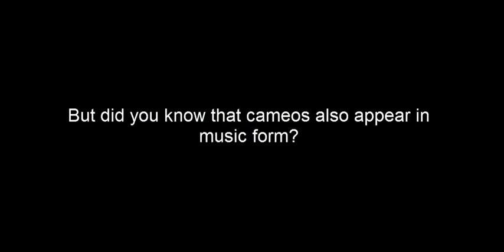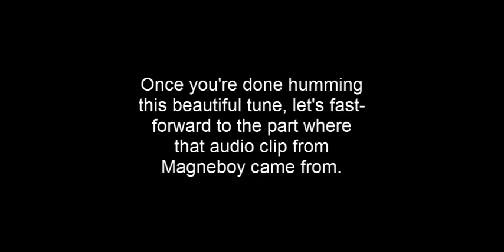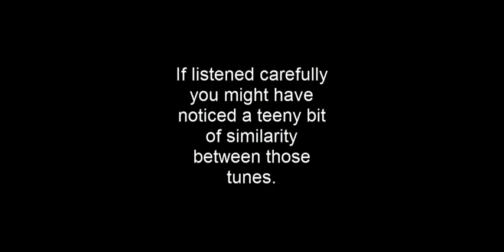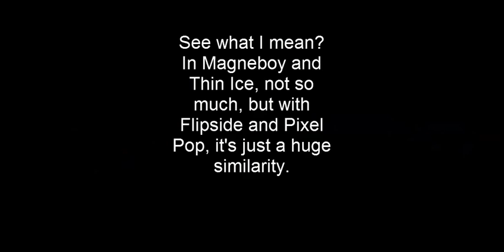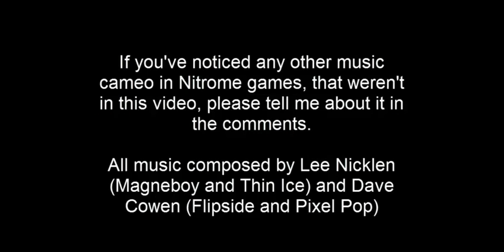[♪] - Cameos in Nitrome Music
What are the cameos in Nitrome games' music?